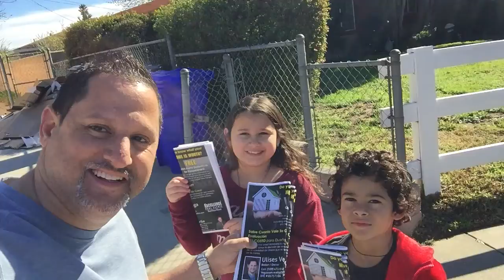Door knocking with my kids around a listing